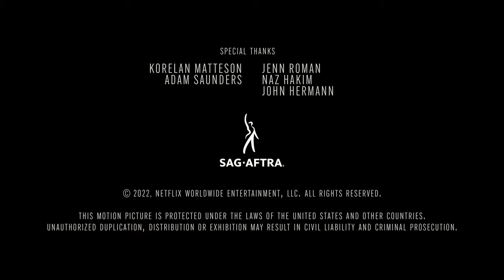Imagine Documentaries/Luminant Media/Netflix (2022)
Source: Web of Make Believe: Death, Lies & the Internet.